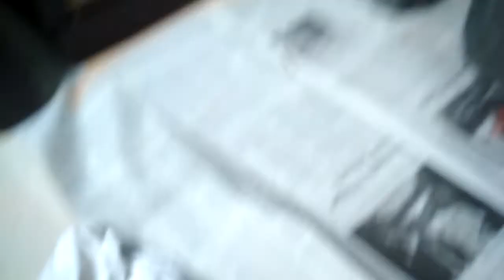Cara perbaiki rumah rel lemari sliding kropos tukang service lemari panggilan 081380726264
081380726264 Jasa service lemari dan pembuatan baru panggilan
Area :
jakarta,bakasi,depok,tanggerang,bogor dan sekitarnya, cirebon,majalengka kuningan dan sekitarnya karawang
mengejakan ganti cover sofa minimalis/klasik
reparasi ukuran diperbesar atau diperkecil
melayani juga cat ulang lemari,tempat tidur,mejarias partisi,meja kantor,perlengkapan kantor dll
1  servise segala furniture finising hpl
Lemari pakaian tempat tidur buvet dll
2  service segala furniturei finising duko
3  service segala furniture finising melamik
4  service sofa bungkus dan fultonik klasik dan minimalis
Sofa ganti kain atau kain lama dipasang kembali
Lemari,cat ulang,tempel hpl ulang,rubah finising,melamik ke hpl atau sebaliknya
Tempat tidur ,cat ulang,tempel hpl ulang,rubah finising,melamik ke hpl atau sebaliknya
Meja rias ,cat ulang,tempel hpl ulang,rubah finising,melamik ke hpl atau sebaliknya
Meja tv ,cat ulang,tempel hpl ulang,rubah finising,melamik ke hpl atau sebaliknya
Lemari pajangan ,cat ulang,tempel hpl ulang,rubah finising,melamik ke hpl atau sebaliknya
Penyekat ruangan ,cat ulang,tempel hpl ulang,rubah finising,melamik ke hpl atau sebaliknya
Kitchen set ,cat ulang,tempel hpl ulang,rubah finising,melamik ke hpl atau sebaliknya
Untuk saya perbaikan yang bisa kami kerjakan
Sofa ganti kain(kulit)ful
Ganti kain (kulit)sebagian
Busa ambles kain lama rubah ukuran, dipasang kembali
Untuk kursi kayu cat ulang(pernis)ulang ganti warna
Tambah busa,sulam karet ban kain lama dipasang kembali
Roda pecah(untuk pintu geser)engsel kendor,engsel rusak perbaikan ringan dan total,semua dikerjakan ditempat
jasa service panggilan solusi mengatasi permasalahan furniture anda untuk info lebih lengkap